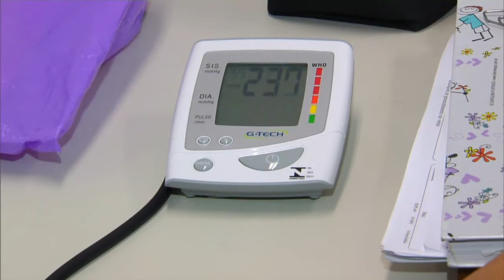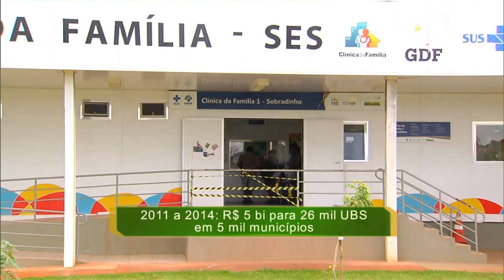Saúde destinou R$ 5 bilhões para reforma e ampliação de 26 mil unidades básicas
NBR NOTÍCIAS - 17.03.15: Entre 2011 e 2014, foram destinados R$ 5 bilhões para reforma e construção de 26 mil Unidades Básicas de Saúde (UBS) em mais de 5 mil municípios brasileiros. A iniciativa faz parte do Programa Requalifica, que tem como objetivo melhorar os postos de saúde existentes, além de ampliar o atendimento à população. Segundo balanço do Ministério da Saúde, atualmente 22,7 mil obras estão em andamento ou já foram concluídas. A previsão é de que outras 14 mil unidades sejam construídas, ampliadas ou reformadas nos próximos anos.